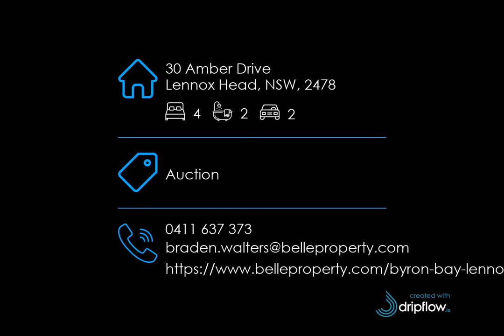30 Amber Drive, Lennox Head, NSW, 2478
🔔 For Sale - Auction - OCEAN VIEW FAMILY HOME AMONGST THE PALMS

For all enquiries contact Braden Walters